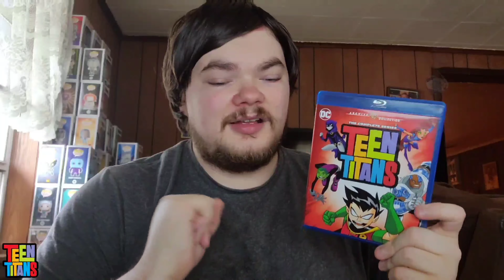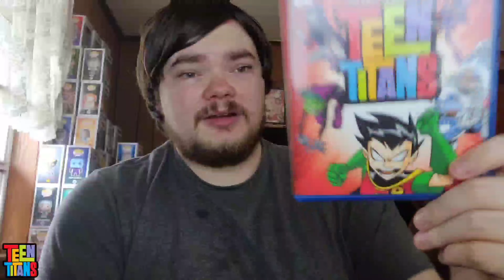Teen Titans: The Complete Series “Blu-ray” [Warner Archive Collection]!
In this video, I'm showcasing Teen Titans The Complete Series on Blu-ray!

Onn. 48 inch 4k UHD.
Amazon Fire TV 4K UltraHD Max.
Amazon Echo 4th Gen With premium sound,, smart home hub, and Alexa Twilight Blue.
Sony HT-G700: 3.1CH Dolby Atmos/DTS:X Soundbar with Bluetooth Technology.
Sony UBP-X700M 4K UltraHD Home Theater Streaming Blu-ray Player with HDMI Cable.
Samsung Galaxy S21 Ultra. That's what I record my videos off of.
Samsung Galaxy Tab S6. PowerDirector app is the editing app I edited off of.